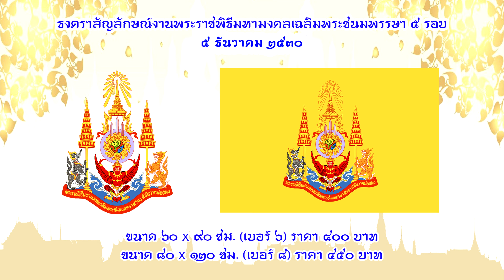ร้านอธิปธงไทย By Athip channel เปิดจองพิมพ์ธงตราสัญลักษณ์งานพระราชพิธีมหามงคลเฉลิมพระชนมพรรษา 5 รอบ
พระบาทสมเด็จพระบรมชนกาธิเบศร มหาภูมิพลอดุลยเดชมหาราช บรมนาถบพิตร พุทธศักราช 2530 และสมเด็จพระนางเจ้าสิริกิติ์ พระบรมราชินีนาถ พระบรมราชชนนีพันปีหลวง

มีด้วยกันสองขนาดคือ 60*90 ซม. (เบอร์ 6) ราคา 400 บาท
และขนาด 80*120 ซม. (เบอร์ 8) ราคา 450 บาท
เป็นผ้าโพลีเอสเตอร์เนื้ออย่างดี จาดโรงพิมพ์ที่มีมาตรฐานระดับสากล

สนใจติดต่อขอจองผ่านช่องทางแฟนเพจ Facebook ชื่อ ร้านอธิปธงไทย